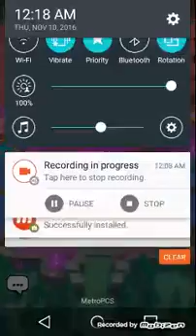Clash royale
Im bad